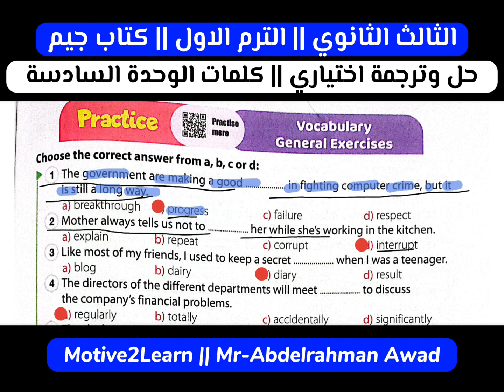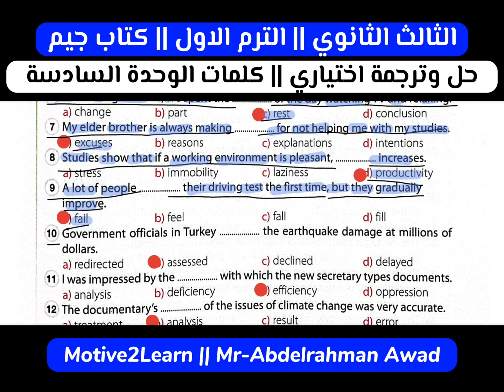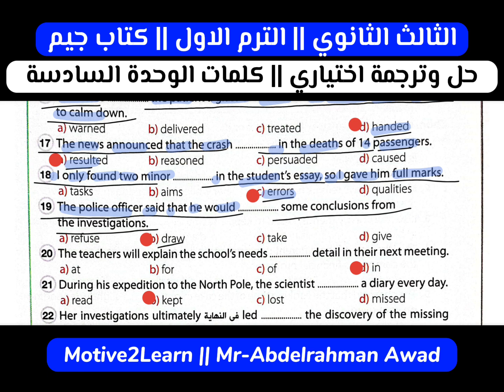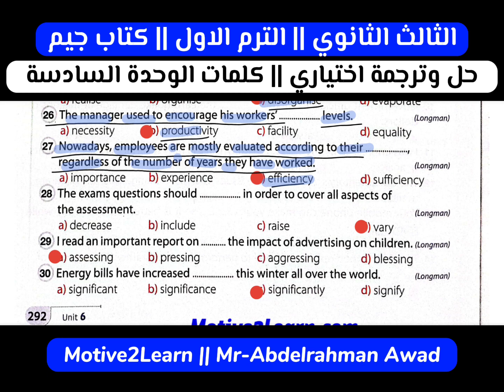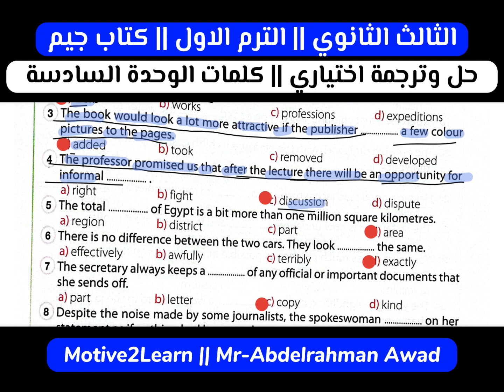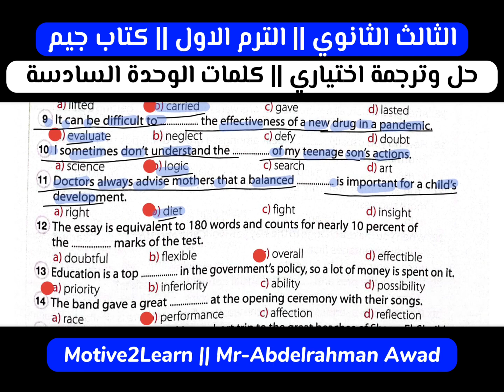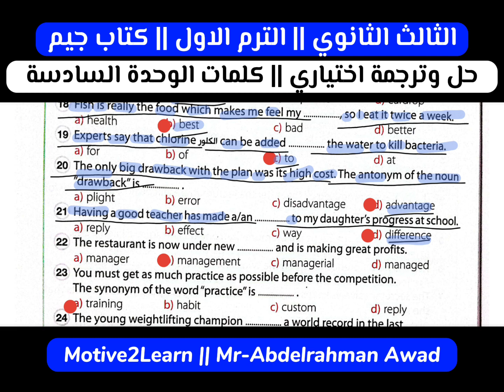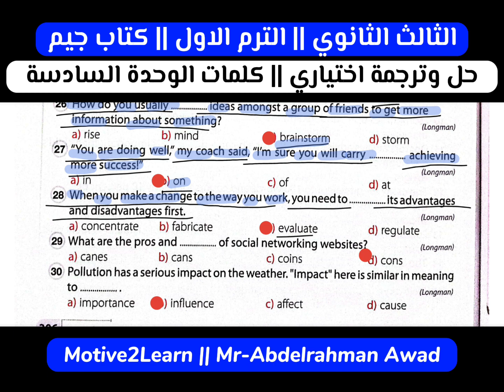ترجمة وحل اختياري علي كلمات الوحدة السادسة كاملة || للصف الثالث الثانوى الترم الاول 2024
ترجمة وحل اختياري علي كلمات الوحدة السادسة كاملة
للصف الثالث الثانوى الترم الاول 2024
مع مستر / عبدالرحمن عوض Mr-Abdelrahman Awad
افضل مدرس انجليزي في قنا
تمارين محلولة تالته ثانوي - مراجعة وحل امتحانات
حل تمارين قواعد وكلمات
كتاب بت باي بت، ملحق كتاب بت باي بت، كلمات وحدات بت باي بت، بوكليت بت باي بت، مراجعة بت باي بت، بت باي بت الشرح، Bit by Bit, Bit by Bit revision and Tests, Bit by Bit units, Bit by Bit exercises